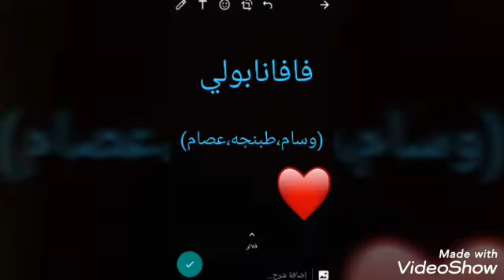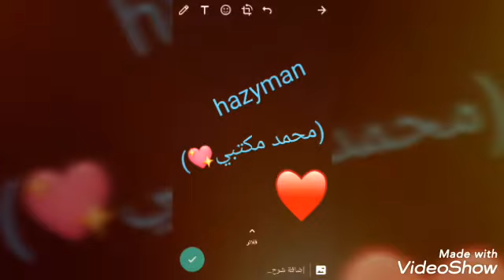من أجمل من شباب سوريا باليوتيوب ❤مرسال💖جواني💙هيزي مان 💚فافانابولي 💜وسام و طبنجه و عصام الوصف مهم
قنات محمد مكتبي(هيزي مان) ، البصمه العربيه

قناات عصام تيكيت

قنات محمد جواني

قنات محمد طبنجه